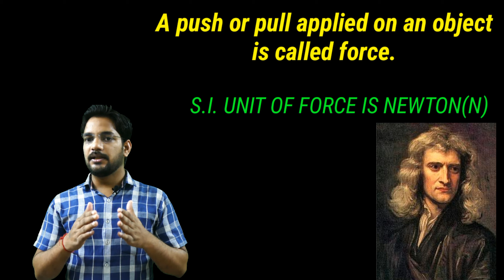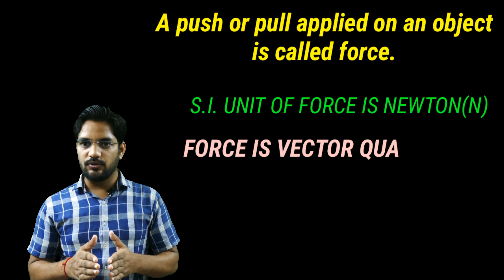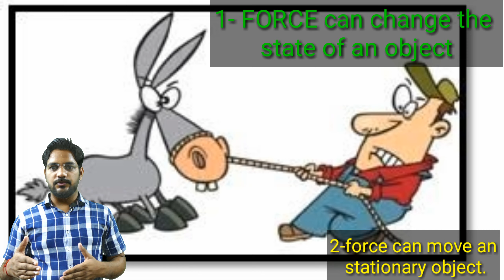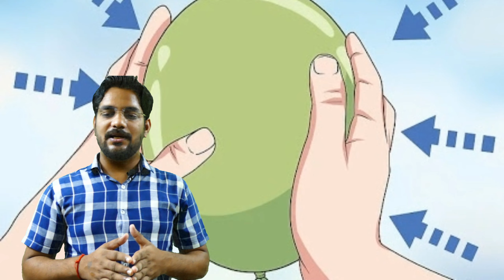WHAT IS FORCE || APPLICATIONS OF FORCE || FORCE AND LAWS OF MOTION|| 9 CLASS PHYSICS